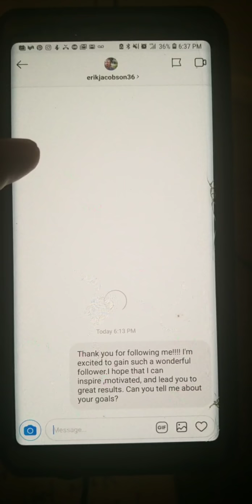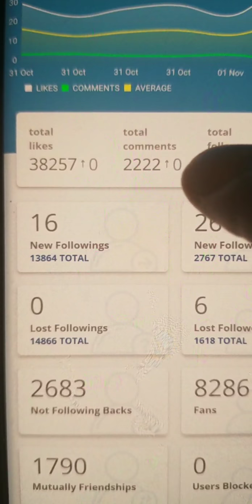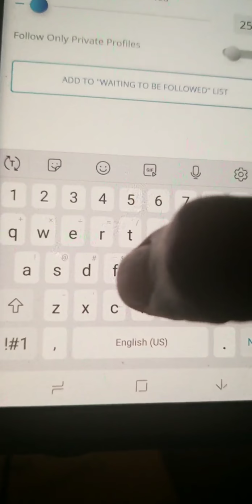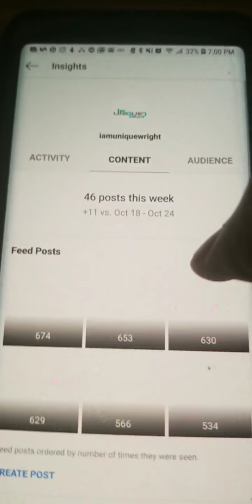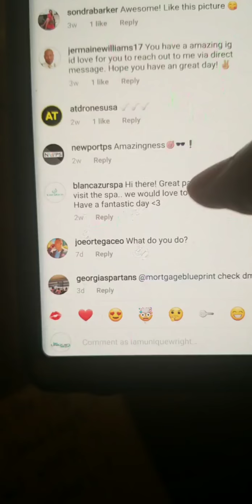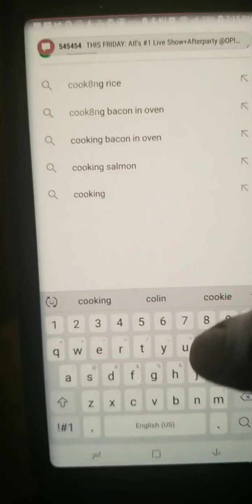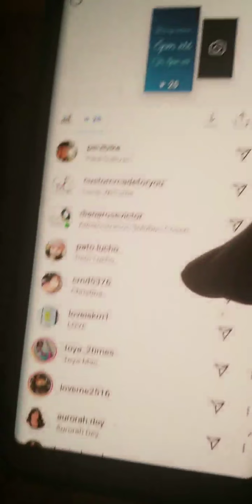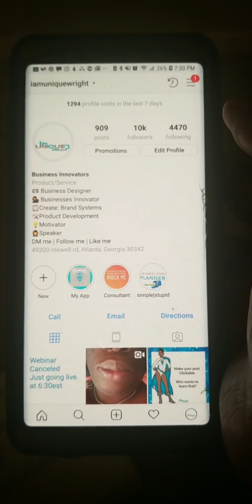10k Audience on Instagram